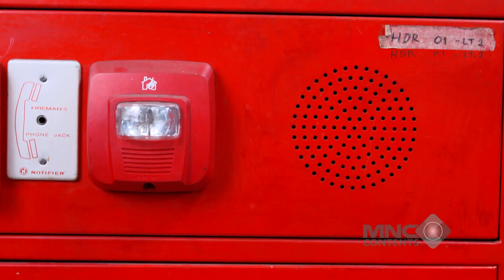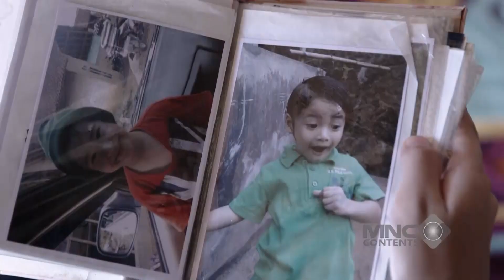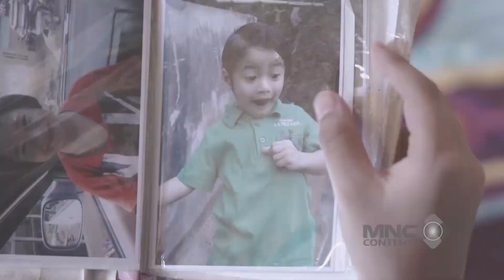DIHADANG OLEH PREMAN PASAR! PULUNG GAK GENTAR SAMA SEKALI.... - PULUNG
Pulung mengisahkan seorang bocah bernama Pulung (Bima Sena) yang baik hati dan suka menolong. Bersama kawan-kawannya yang masih SD dan SMP, ia senantiasa membela sesama.

Bisa dikatakan sekelompok sahabat ini mempunyai naluri kebaikan yang sangat besar. Mereka benci jika ada seseorang yang ditindas. Mereka hadir untuk membela teman yang dilanda ketidakadilan.

Setiap ada teman yang tersakiti atau tertindas, mereka akan berada di garda paling depan untuk membela. Mereka juga akan selalu ada jika ada teman mengalami kesusahan.

Mereka juga sangat kompak dan bertekad untuk menjaga ketentraman kampung. Gaya mereka yang ceria dan kocak membuat penonton betah untuk mengikuti aksi heroik mereka.